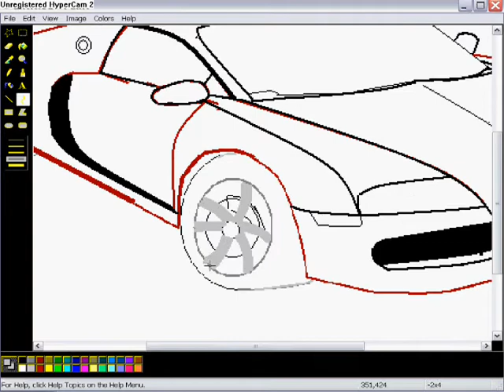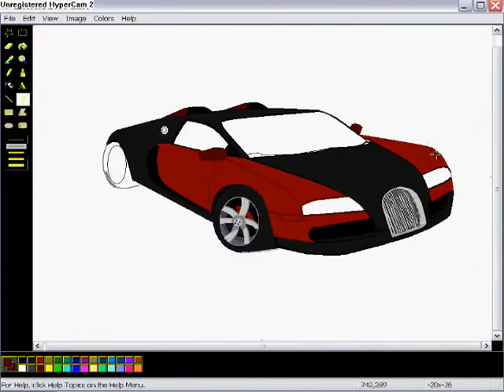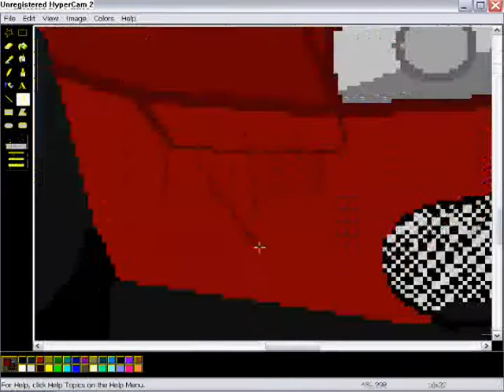bugatti drawing by mario sarri.wmv